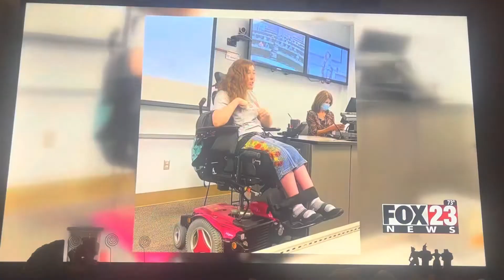Standing up for Medicaid Coverage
I will take my situation to advocate for policy change with Medicaid and those with private insurance. I don’t think there needs to be a blanket policy, but a person centered plan to consider the standing function on a case by case basis. Arkansas and Colorado Medicaid already considers standing feature on a case by case basis. Oklahoma’s Medicaid does not cover them as the consider them not medical in nature.